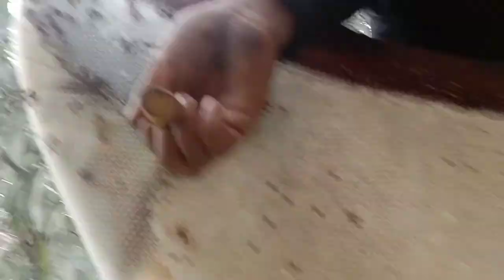madu hutan sumatra apis dorsata REAL HONAY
madu hutan sumatra apis dorsata forest honey home honey